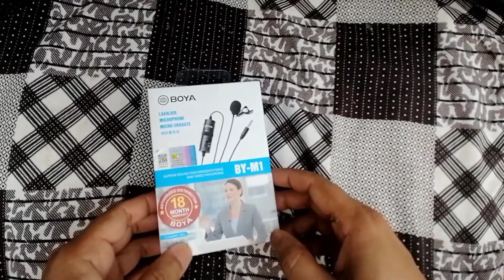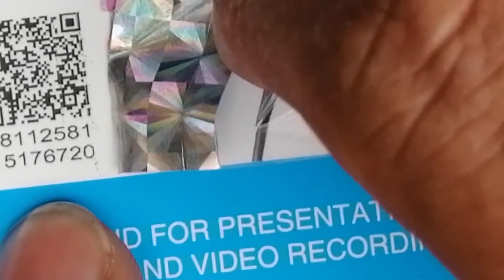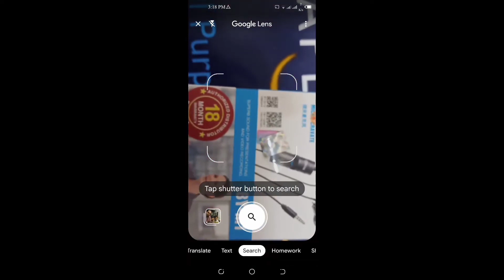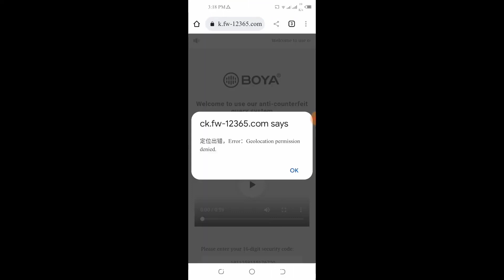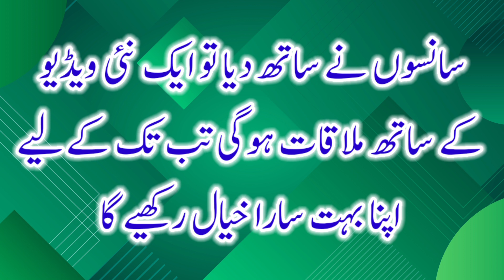BOYA Mic M1 || Boya Mic M1 Unboxing And Complete Review || Unboxing Something For The First Time.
Boya by m1 review in hindi
How to check boya mic fake and real
Boya by-mm unboxing & review
Best budget shotgun mic, audio test & comparison with boya by-m1
Boya by-m1 unboxing & review
By-m1 unboxing & review sound test
Best budget mic for youtube videos in 2023
Boya by-m1 mic vs maono au 400
Best lapel microphone
Lavalier microphone
Boya microphone
Boya by m1 microphone unboxing
Boya by-m1 lavalier microphone for smartphones
Microphone
Lavalier
Boya by-m1 lavalier microphone unboxing 2021
Unboxing
Best microphones for youtube videos
Best youtube microphone
Best mics for youtube
Cheap mic for youtube
Best equipment for youtube videos
Youtube video mic
Best microphone for youtube videos 2023
Lighting for youtube videos
Best mic for youtube under 100
Boya m1 unboxing and review in hindi
Boya mic review
Review
Boya m1 review
How to check boya mic is original or not
How to check boya mic real fake
 boya by-mm1
Boya by mm1 review in hindi
Boya mic
Best shotgun mic
Best shotgun mic for youtube
Best mic for youtube videos
Technical kasturiya
Short
 shotgun mic
Shotgun microphone
Best shotgun mic
Best budget shotgun mic
Best shotgun microphone
Best budget shotgun mic for youtube
Budget microphone
Audio
Rode shotgun mic
Audio technica
The best budget shotgun mic
Shotgun mics
Budget shotgun mic
Budget shotgun mics
Best budget shotgun mic in 2023
Audio tests
Budget shotgun mic 2022
Budget shotgun mic 2021
Shotgun mic for streaming
Shotgun mic review
Budget shotgun mic for dslr
 unboxing
Tech unboxing
Boya by m1 mic unboxing
By m1 microphone unboxing
Boya m1 unboxing and review
Boya m1 mic unboxing malayalam
Toys unboxing
Unboxing video
Boya m1 unboxing
Gadgets unboxing
Unboxing boya mic
Unboxing lav mics
Unboxing boya by m1
Boya by m1 microphone unboxing review malayalam
Bova m1 mic unboxing
 unboxing
Macbook air m1 unboxing
Asmr unboxing
Boya by m1 unboxing
Macbook pro m1 unboxing
Mac unboxing
Unboxing asmr
Boya m1 unboxing
2020 macbook air unboxing
Macbook pro 2020 unboxing
2020 macbook pro unboxing
Unboxing mac
Tech unboxing
Boya mic unboxing
Macbook unboxing
Boya by-m1 lavalier microphone unboxing
Unboxing new m1 mac
Maono au 400 vs boya m1
Maono
Boya by m1 vs maono au 400
Boya by m1 vs maono au 400 comparison
Boya vs maono
Maono vs boya
Maono au 400 mic
Maono microphone
Maono au 400 mic test
Maono au-400
Boya by m1 vs maono au400
Wireless microphone
Microphone
Lavalier microphone
Best lavalier microphone
Cheap microphone
Lapel mic
Best microphone